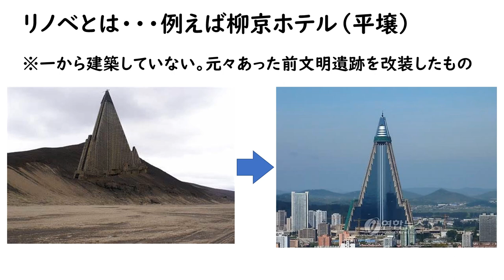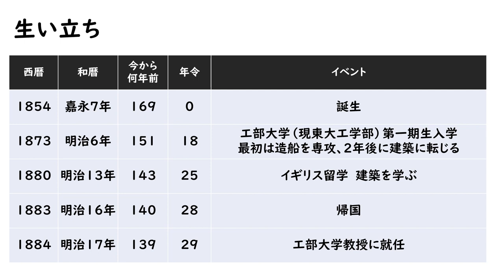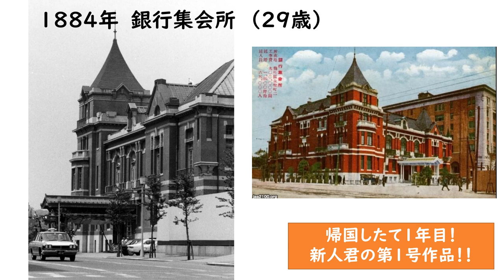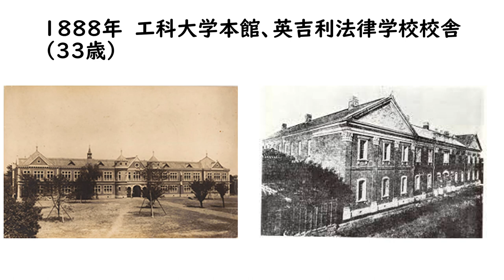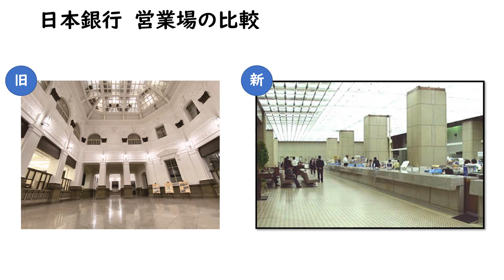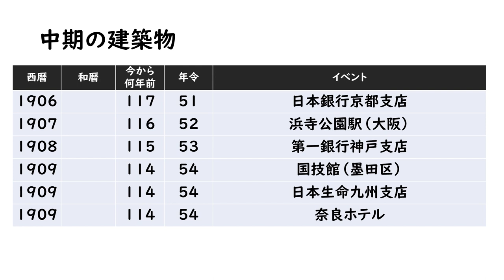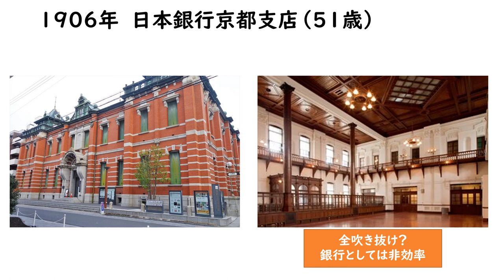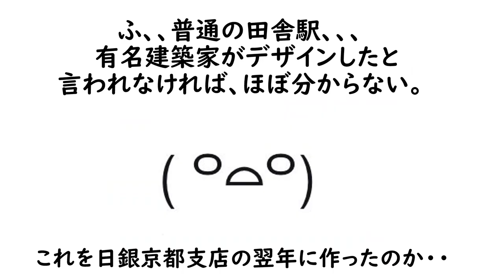辰野金吾の建築物 Part1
有名建築家「辰野金吾」さんの歴史的建造物をオルタナ視点から探っていきます。
おそらく全部で３回に分けてお届けします。
第一回目は辰野さんの初期の建築物を紹介しています。

よろしければ動画の感想などをコメント欄に記載してください。

オーガニックレストラン・レテラ